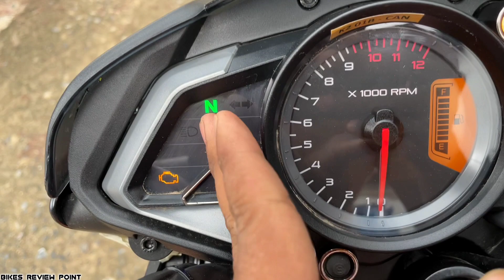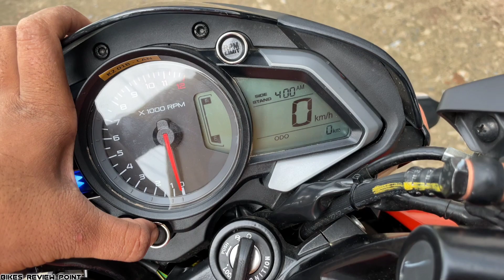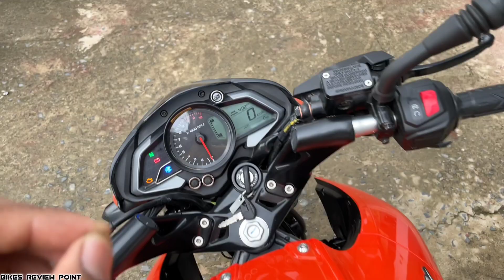BAJAJ हमारे साथ ना इंसाफी कर रहा हैं भाई 😓 I am not happy... !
◆Everything is told about 2022 pulsar ns 125, what is the price, what is the mileage, what is the car, who should buy everything..Hope you"ll like it :)

◆ Special Thanks Lakshmi Automobiles
Address - Near Reliance Petrol Pump, Kharsiya Road Ambikapur

1 - pulsar ns 125
2 - pulsar ns 125 mileage test
3 - pulsar ns 125cc 2022
4 - 2022 pulsar
5 - Pulsar 125 review price 2022 on road